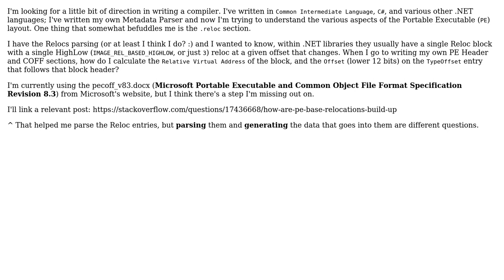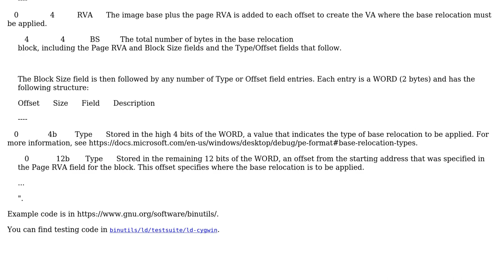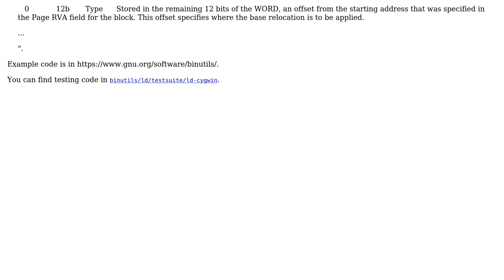Software Engineering: Writing a Compiler - .reloc section of the COFF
With thanks & praise to God, and with thanks to the many people who have made this project possible! | Content (except music & images) licensed under CC BY-SA | Music | Images & others | With thanks to user Rob user Carl Walsh user Allen Clark Copeland Jr and the Stack Exchange Network Trademarks are property of their respective owners. You are responsible for your own actions.